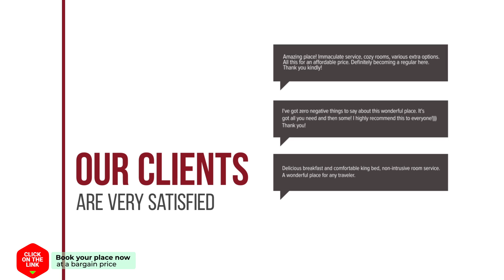Hotel Eperhof hotel review | Hotels in Mechelen | Netherlands Hotels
Hotel Eperhof hotel video review. Hotels in Mechelen, european 3 stars hotels.